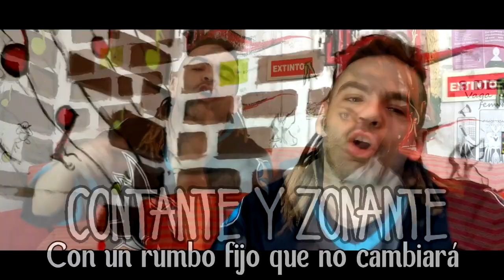Los AntiVirales - No somos tu Rollo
Audio y vídeo creado durante el confinamiento.
Grabación, mezcla y mastering en Lajhumarearecords.